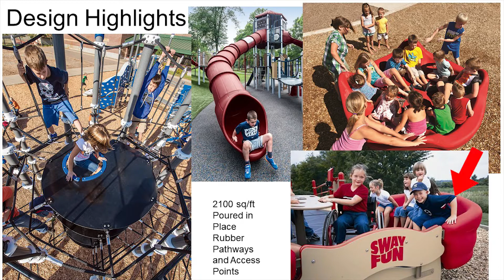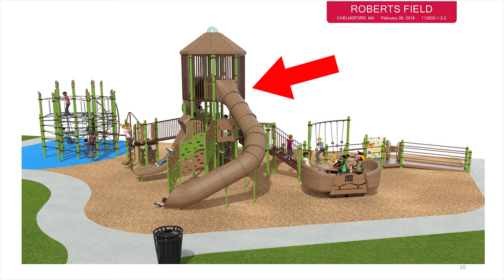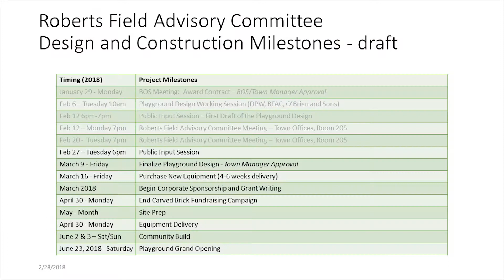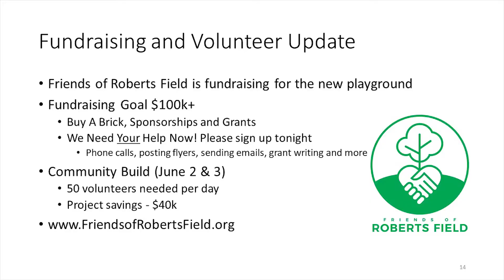New Friendship Park Playground Design Public Input Session 2 27 18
Public Input Session for the new playground design for Friendship Park, hosted by the Roberts Field Advisory Committee on February 27, 2018.  Event was held at the Chelmsford Senior Center, and playground builder O'Brien and Sons (Landscape Structures) and the Chelmsford Department of Public Works presented the new playground design.